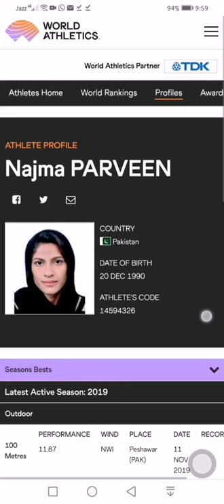Najma Parveen Pakistan National Record Holder 100m, 200m, 400m Fastest woman of Pakistan